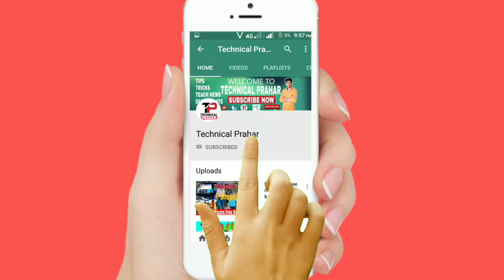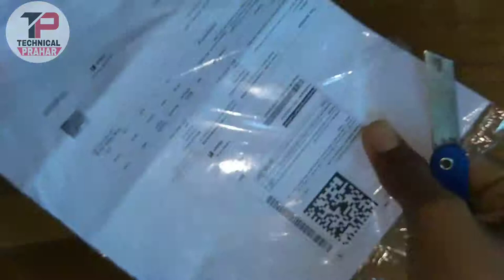Bluetooth headset review and unboxing plus sound test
Hi

Dosto aap video dekhega aur acchi Lage to like kijiyega or share Kijiyega aur Agar aapka koi Sawal Ho to Mujhe comment zaroor karna main aapke comment ka reply dene ki puri Koshish karunga...